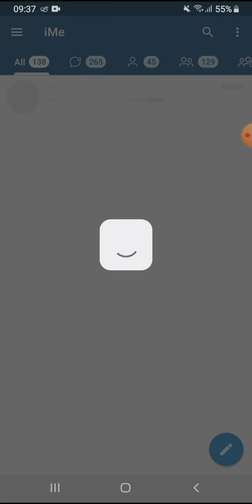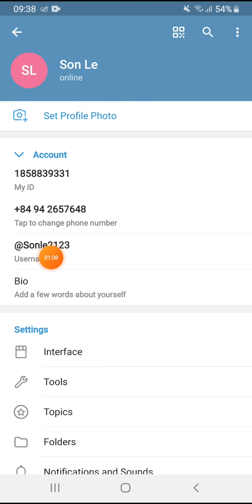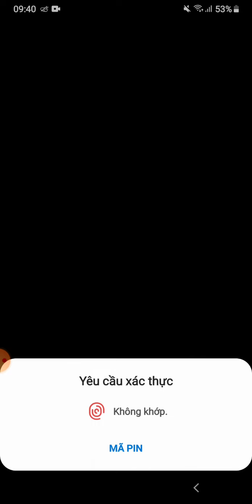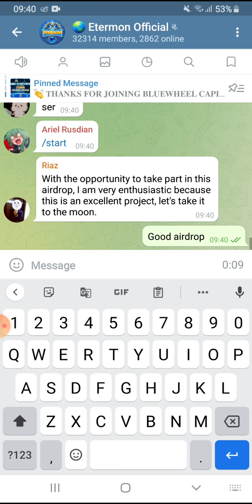Hướng dẫn Airdrop ăn chia 2.155.000 token ETM. Mạng BSC